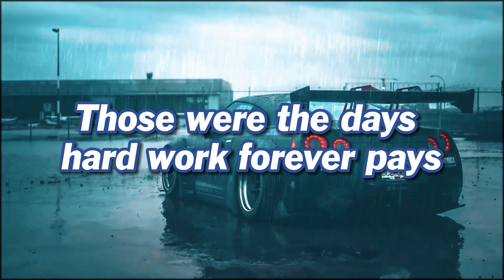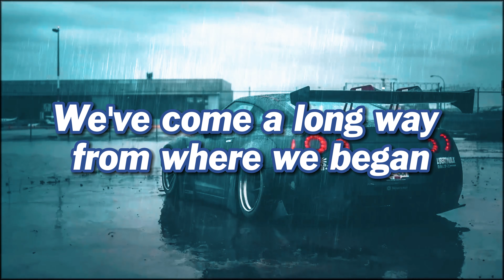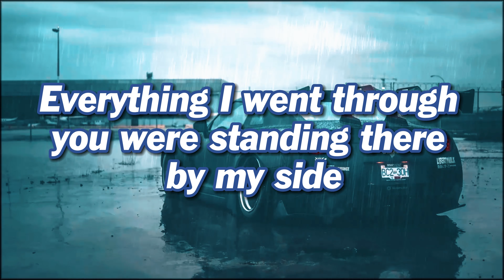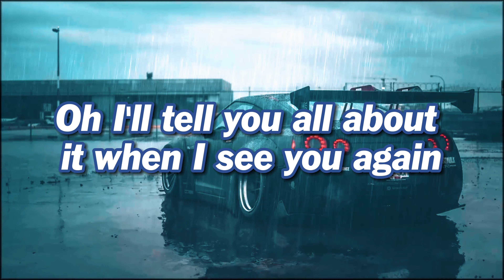Wiz Khalifa - See You Again (Lyrics) ft. Charlie Puth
🎤 Wiz Khalifa ft. Charlie Puth - See You Again

[Wiz Khalifa:]
Uh

[Charlie Puth:]
Aah oh, aah oh
Wooooh-oh-oh-oh-oh-oh
Yeah

Yeah (Yeah)
Wooooh-oh-oh-oh-oh-oh (Yo)